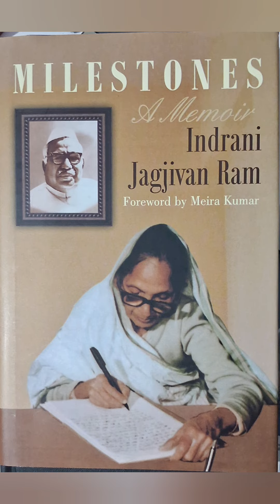గాంధీ గారి సిఫారసు వల్లే అంబేద్కర్ గారికి మంత్రి పదవి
ambedkar had lobbied for cabinet post

images:Wikimedia